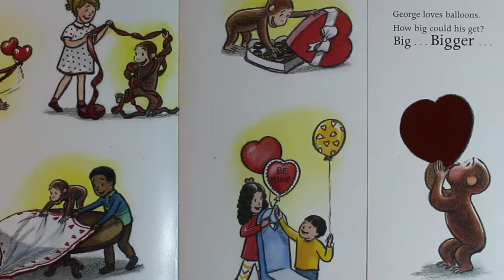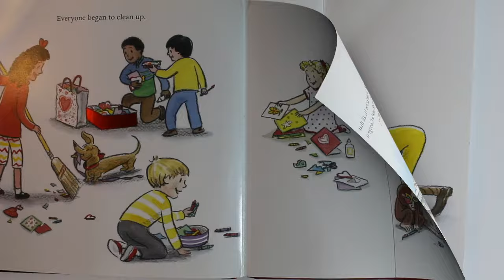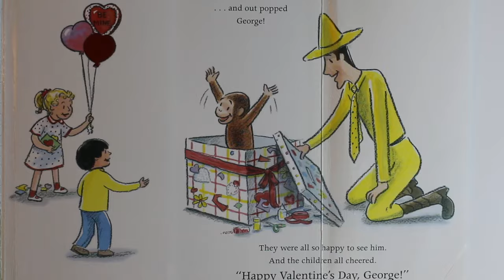💕 Happy Valentines Day Curious George 💕 | Read Aloud for Kids! | Valentine's Day Books!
Book: Happy Valentines Day Curious George